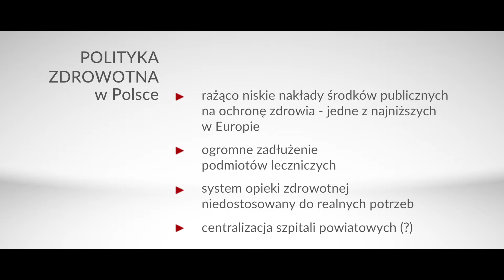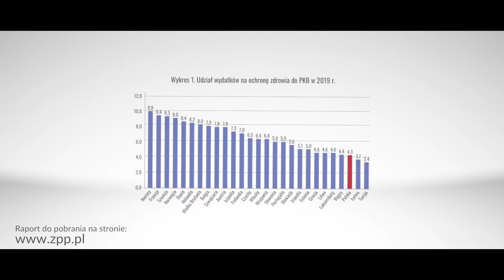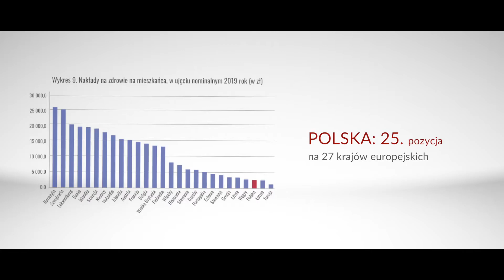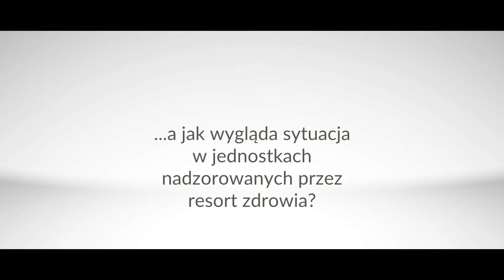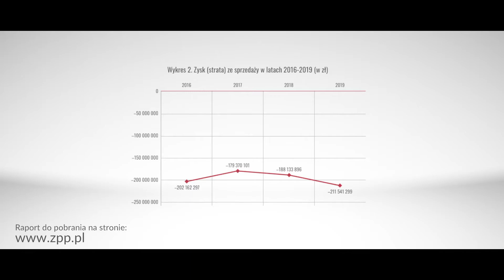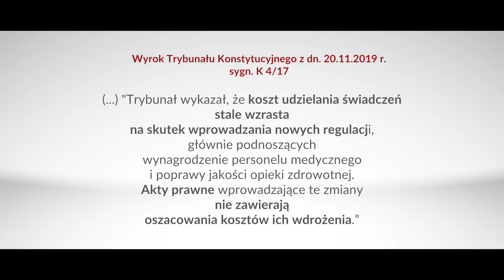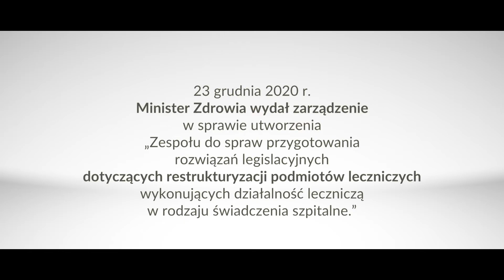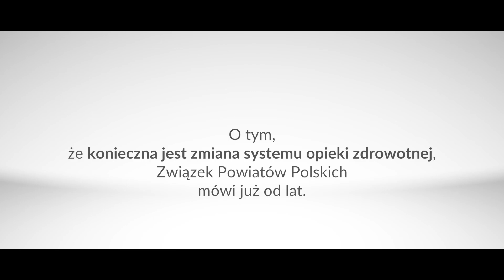Polityka zdrowotna w Polsce - analiza sytuacji